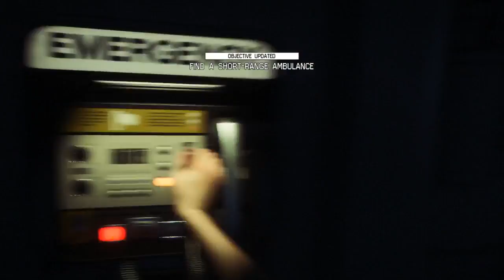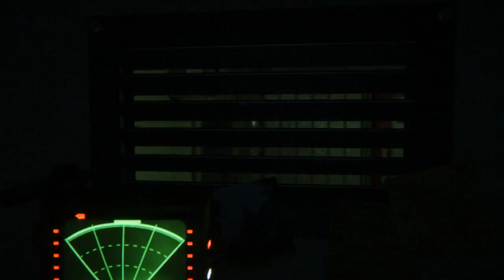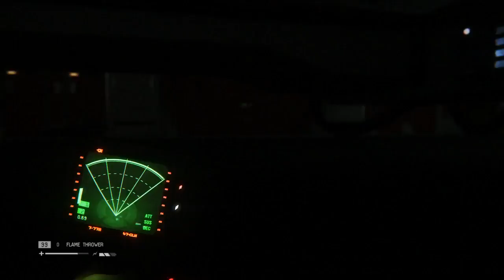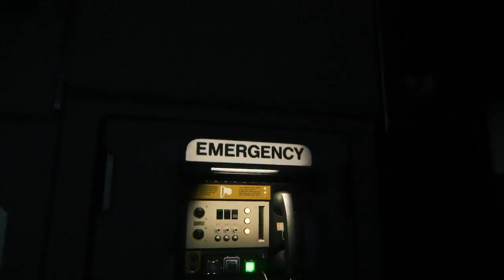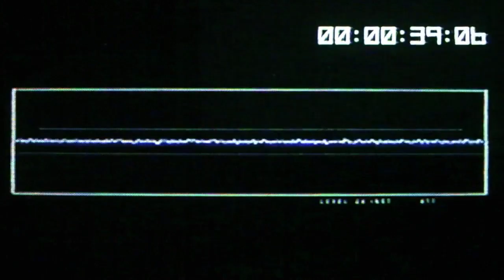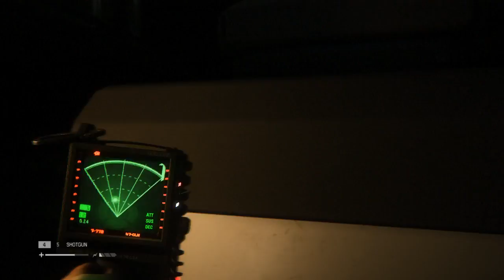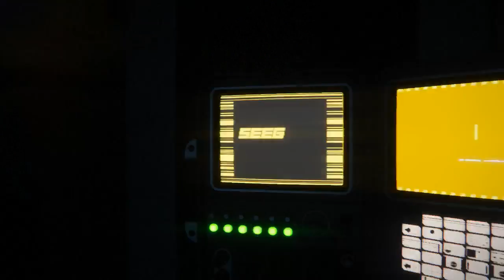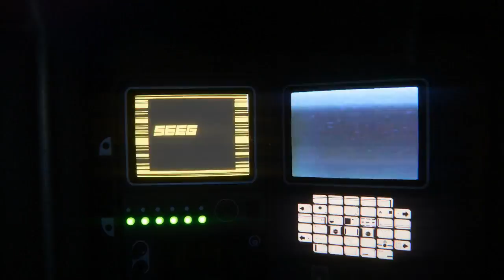Stealthy Tuesday. Alien: Isolation Part 10